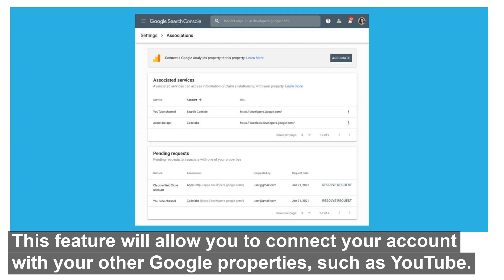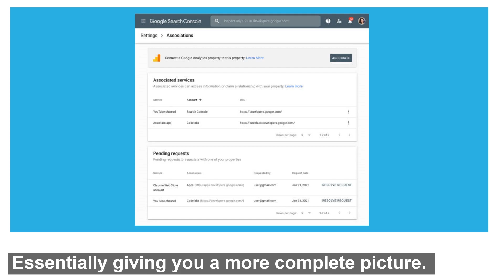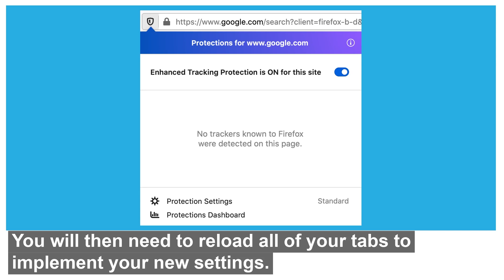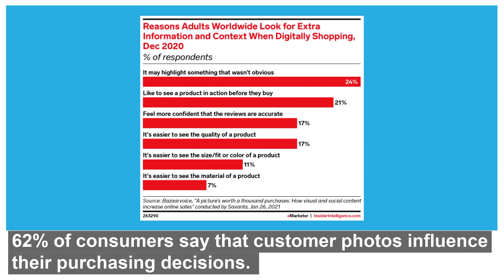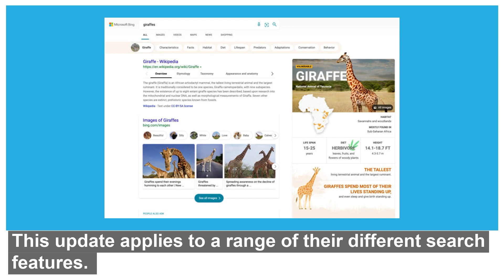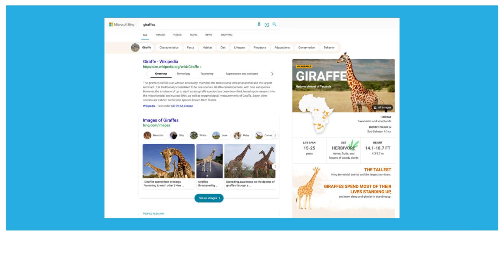Digital Marketing News - Everything you need to know before Monday even starts – 3rd April 2021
Another week is about to begin and don’t worry Blue Thirst is here to give you the low down of all the top digital marketing stories from last week to keep you in the know.  Enjoy!

1.  Google Search Console New Associations Feature

2.  Firefox Total Cookie Protection

3.  LinkedIn Pages Has New Features

4.  Customer Photos are Influencing Purchase Decisions

5.  Microsoft Bing Updates Search Results

Or head to our website listed above to sign up for our newsletter.